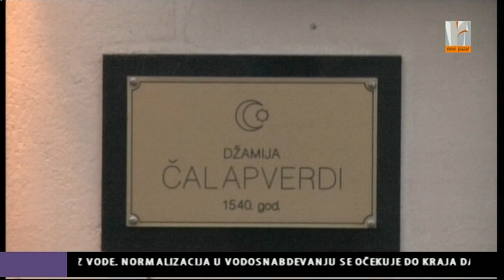incident u dzamiji